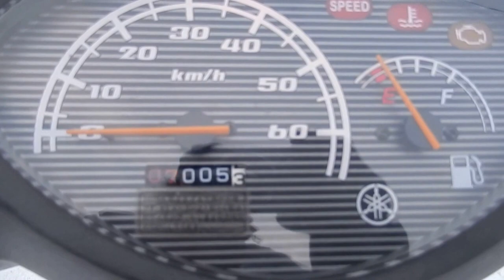B6343 YAMAHA JOG